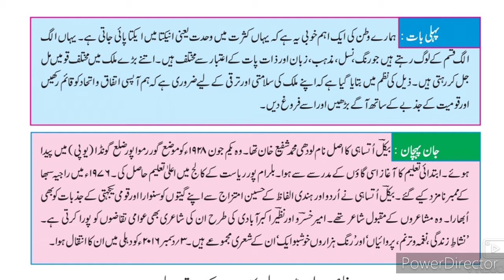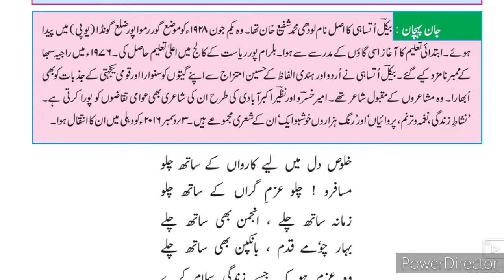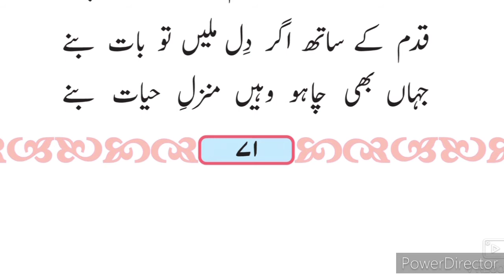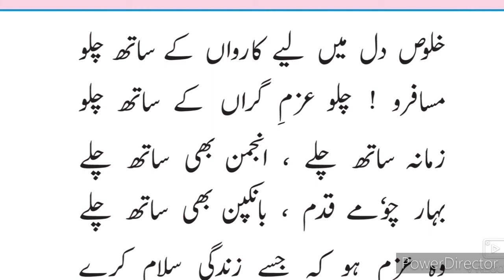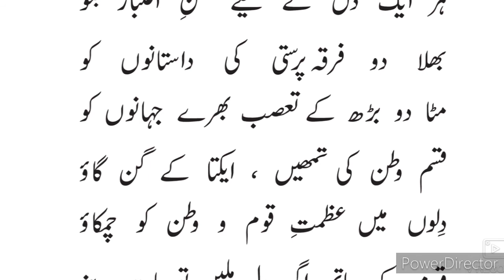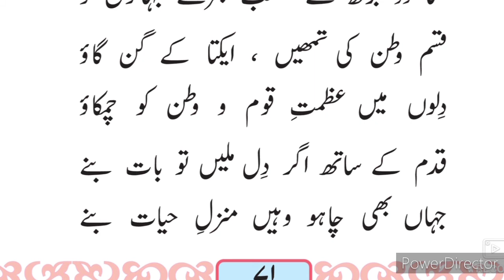9th Urdu 6 Nazm EKTA Ki Awaz ll اُردو نظم ایکتا کی آواز Urdu Medium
9th Urdu Nazm 6 EKTA ki Awaz video gives you complete information and Explanation about the poem. This video gives you complete information and Explanation about IXth class Urdu. Urdu medium channel by sir Abdul Sattar Khan provide quality online education for students of Urdu medium 9th class Urdu.